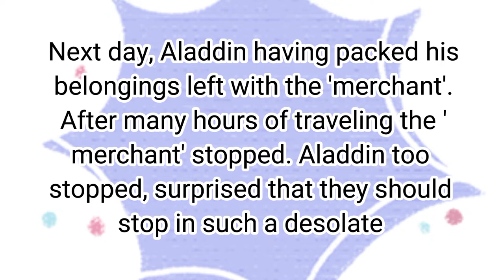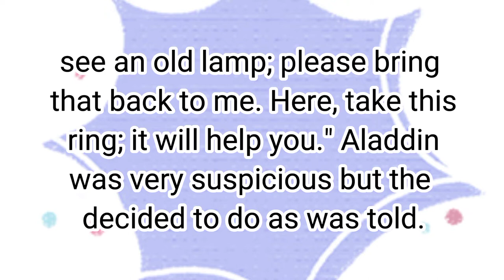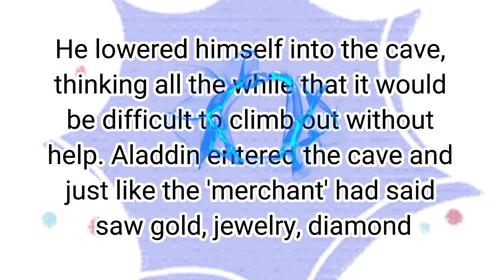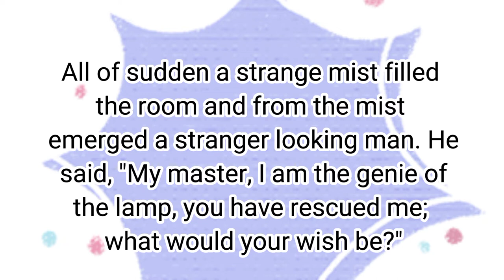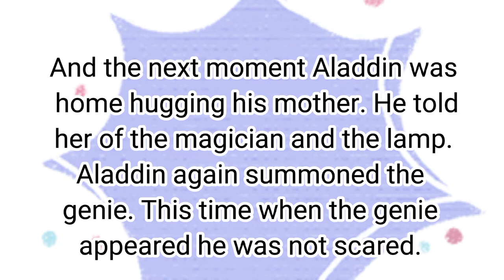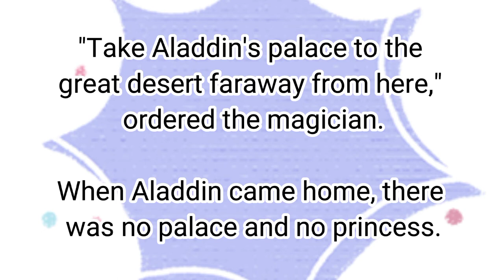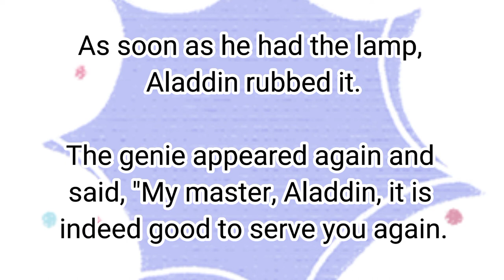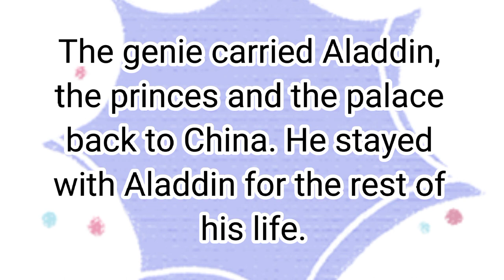Aladdin and His magic Lamp. Short Story. Learning English